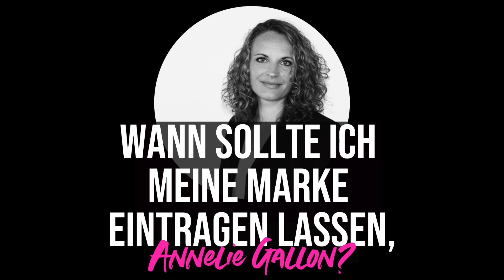Wann sollte ich meine Marke eintragen lassen, Annelie Gallon?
Heute ist ausnahmsweise nicht Anwalt Markus, sondern Anwältin Annelie bei mir zu Besuch. Sie wird dir erklären, für wenn es sinnvoll ist, seine Marke eintragen zu lassen und welche Schritte du hierfür vorab gehen solltest.
Als großen BONUS wirst du zudem erfahren, wie du das Thema auch ohne Hilfe einer Anwältin umsetzen kannst. Eine DIY-Folge quasi;-)

MEHR MUT MAMAS!
Nadine

Hinweis:
Bitte vergiss nicht, dass alle meine Inhalte keine Rechtsberatung darstellen. Meine Gäste und ich berichten lediglich über unsere Erfahrungen und geben dir persönliche Tipps.